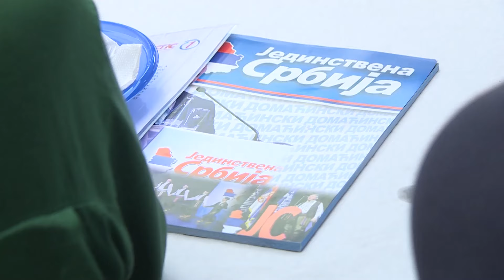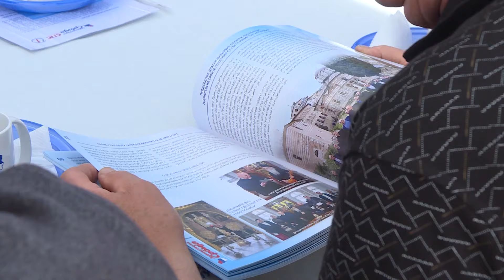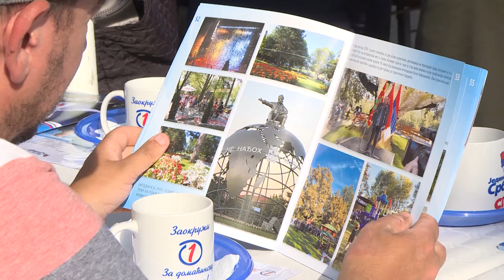Palma razgovarao sa meštanima Rajkinca, Duboke, Malog Popovića i Glogovca (TV KCN 09.05.2024)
Lista "Dragan Marković Palma - Jedinstvena Srbija - Ivica Dačić - Socijalistička partija Srbije - Za domaćinsku Jagodinu", koja će se na lokalnim izborima u Jagodini na glasačkom listiću naći pod rednim brojem 1, nastavila je svoju predizbornu kampanju razgovorom sa meštanima Rajkinca, Duboke, Malog Popovića i Glogovca.

Snimatelji: Saša Jović
                   Toplica Antić
Montaža: Vesna Dobrosavljević Đukanović